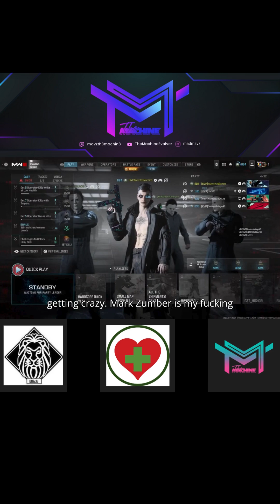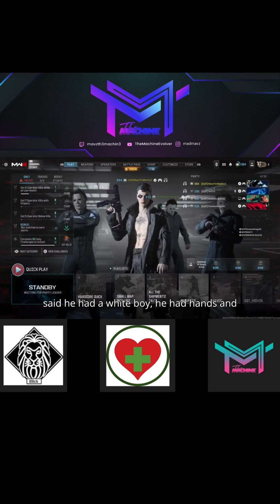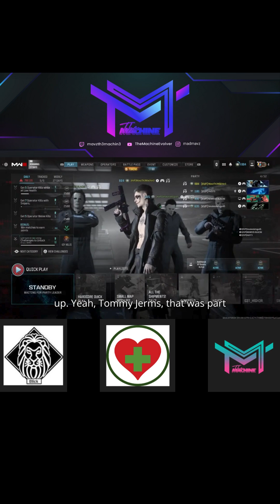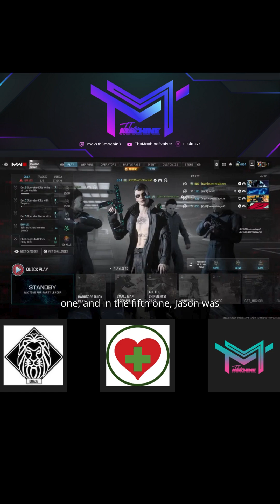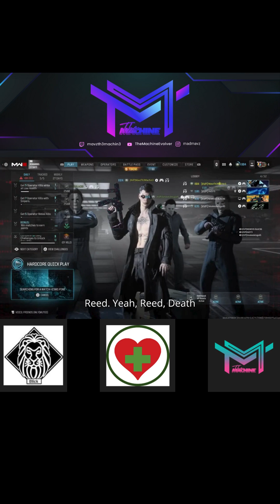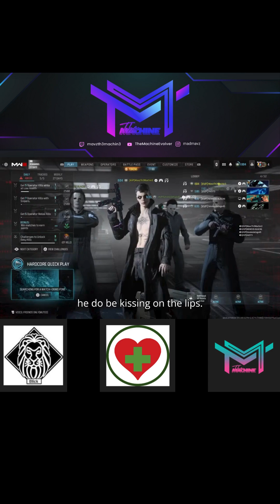KVPDAY1Z PODCAST Is Jason Human? Is Joker Gay?